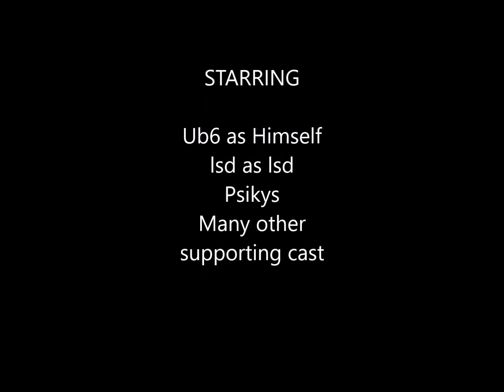AES Arma 3 Squad Intro